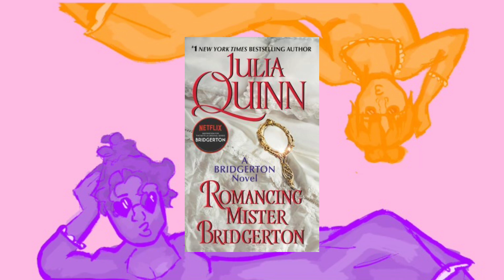We Play Bridgerton Bingo with ROMANCING MR. BRIDGERTON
Welcome to the Rory and Roni channel. Here is our fourth episode of Sinful (Quinnful) Sundays!
We play trope bingo as we delve into Julia Quinn's Bridgerton Series. See how many tropes you can count. (We also drink but that's optional)
Sundays are when we talk about popular romance. Keep an eye out for our Have and Have Not seasons as well.